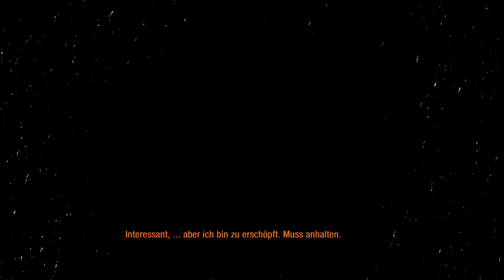Let's Play Metro Last Light Redux Deutsch/German #025 Straße für Zwei